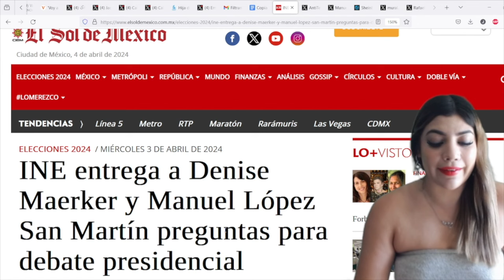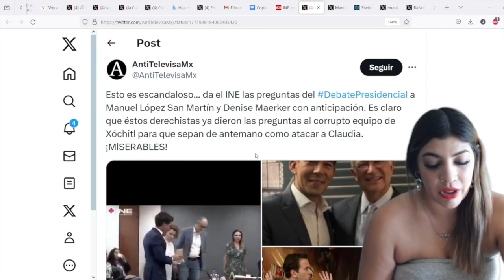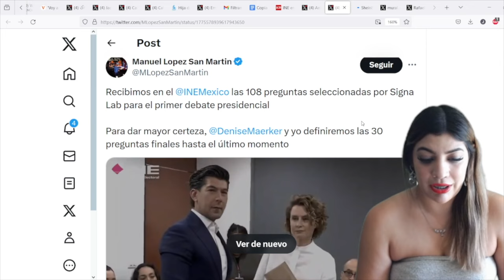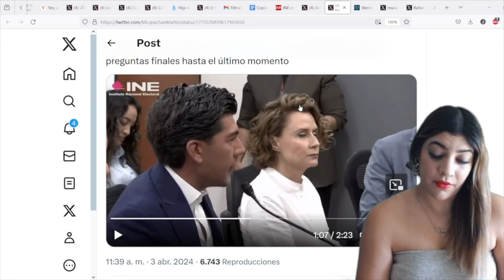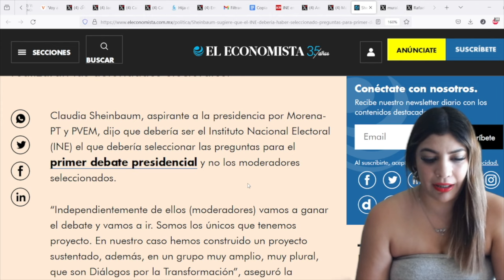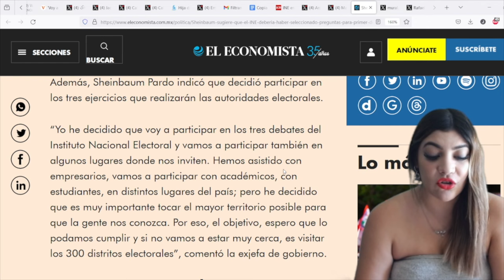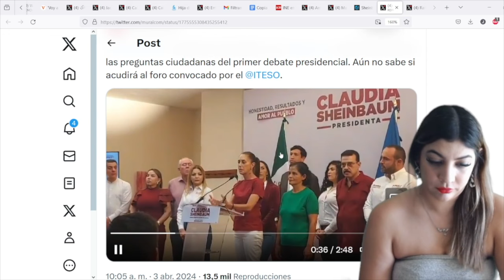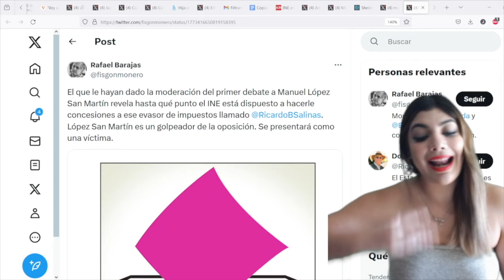LE FILTRAN Las PREGUNTAS A XÓCHITL GÁLVEZ, CHAYOTEROS Vendidos CAPTADOS!